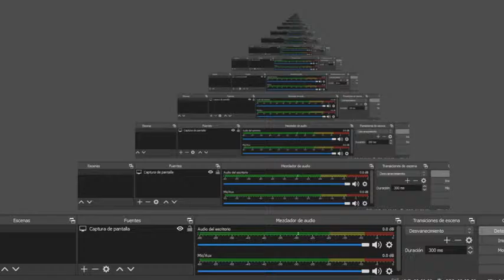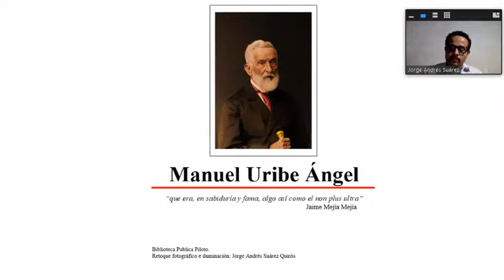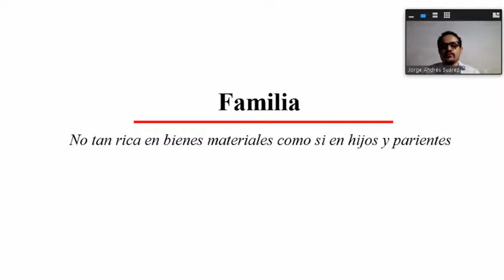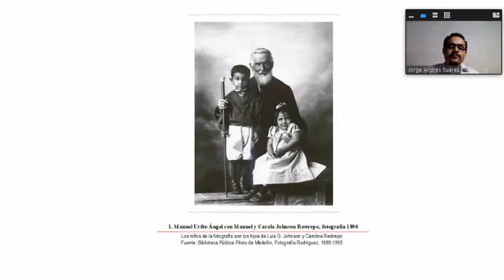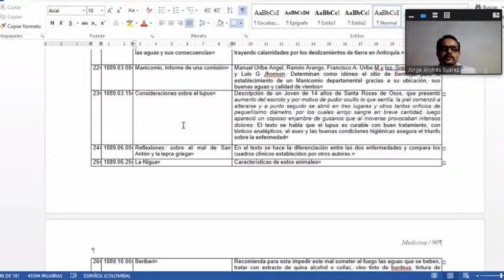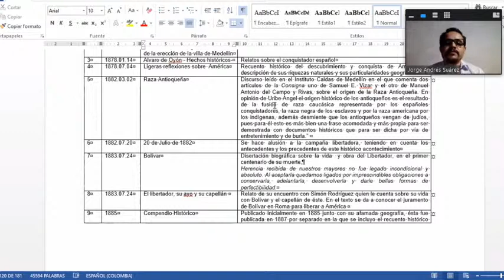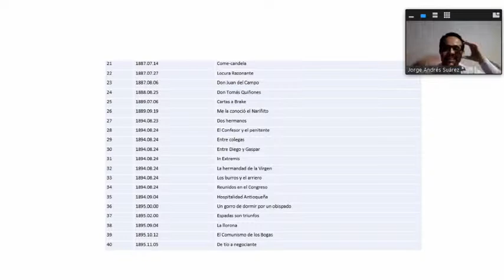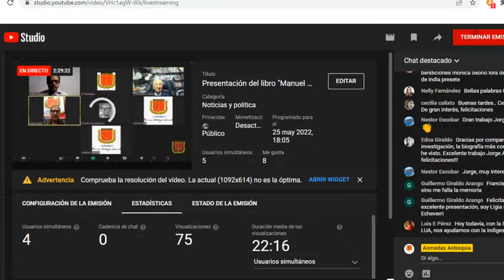Presentación del libro "Manuel Uribe Ángel 1822-1904".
Presentación del libro "Manuel Uribe Ángel 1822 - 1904.  'Promover y difundir'. Biografía de un modernizador antioqueño"

Tertulia Intelectual y Cultural Itinerante de ASMEDAS Antioquia, que contará con la conducción de Carlos León Gaviria Ríos, historiador para la Secretaría de Cultura de Envigado, y con la presentación del historiador y escritor JORGE ANDRÉS SUÁREZ QUIRÓS, autor del libro.

Coordinadores de la tertulia: Médicos Guillermo Henao Cortés, Álvaro Posada Díaz, Juan Carlos Grisales Herrera y Jorge Iván Posada Vélez.

Director general: Médico Gonzalo Alberto Vélez López, presidente de ASMEDAS Antioquia

Comunicaciones: Luis Reinaldo Franco Restrepo, comunicador social de ASMEDAS Antioquia.